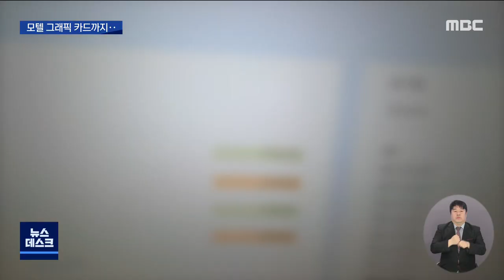품귀 현상에 모텔 그래픽 카드까지 절도 (뉴스데스크 2021.4.6 광주MBC)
(앵커)
최근 암호화폐 가격이
천정부지로 치솟으면서
채굴에 대한 관심이 높아지고 있습니다.

이러다보니 채굴에 필요한 컴퓨터 그래픽카드는
품귀 현상에 가격이 크게 올랐는데요,

그래픽 카드를 노린
절도 범죄까지 발생하고 있습니다.

(기자)

광주의 한 모텔입니다.

지난달 19일 이 모텔의 한 객실에서
황당한 도난 사건이 발생했습니다.

고성능 PC가 설치된 객실에서
사흘동안 머무르던 20대 숙박객 A씨가
컴퓨터 안에 있던 그래픽 카드를
훔쳐 달아난 겁니다.

도난 사실을 모르고
컴퓨터가 이상하다고만 느꼈던 모텔 사장은
손님의 신고로 범죄 사실을 알게 됐습니다.

* 피해 모텔 사장
"다음 손님이 들어가서 작동을 하다 보니까 이
게 껍데기는 모르잖아요 안에서 빼갔으니까..
일반적으로 피시방에서 자주 이런 일이 있는 일
인가보더라고요.."

A씨는 같은 수법으로
광주 북구 일대의 모텔에서
4차례에 걸쳐 6백여만원 어치의
그래픽 카드를 훔쳤습니다.

중고 시장에서 그래픽 카드가
비싼 가격에 거래된다는 사실을 안 A씨가
생활비를 벌기 위해 범행을 저지른 겁니다.

그래픽 카드가 절도 대상이 된 배경에는
'암호화폐 열풍'이 자리잡고 있습니다.

성능 좋은 그래픽 카드로 암호화폐를
채굴할 수 있다보니 국내 채굴장에서
웃돈을 줘가며 쓸어가고 있고,
이러다보니 공급이 많이 부족해졌습니다.

* 전자상가 업주
"성능이 좋아진 만큼 채굴도 잘 되고 게임도 잘 되고 하는 건데 그것에 맞춰서 비트코인 가격도 올라가다 보니까 아 너도 나도 아 그래픽카드 사가지고 채굴하면 돈이 되겠다고 하니까 많이 사 가죠"

그래픽 카드 품귀 현상으로 인해
컴퓨터 부품이나
조립 PC를 파는 소매상들은 울상입니다.

물건을 구하기도 쉽지 않은데다
컴퓨터 가격도 덩달아 높아져
손님 발길이 뚝 끊겼기 때문입니다.

* 전자상가 업주
"소비자들이 이거(그래픽 카드) 하나에 60만 원대 얼마 해버리니까 한 세트의 컴퓨터를 사려면 얼마겠어요? 그러니까 이렇게 조용하죠.."

암호화폐 광풍이 새로운 범죄를
양산함과 동시에
PC 생태계마저 교란시키고 있습니다.